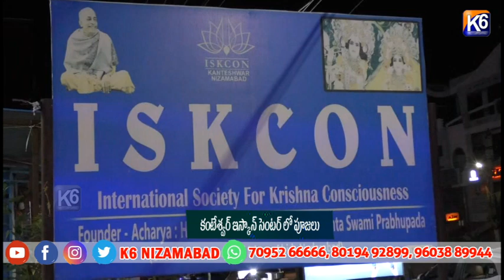కంటేశ్వర్ ఇస్కాన్ సెంటర్ లో పూజలు|| K6 NEWS 23-05-2024